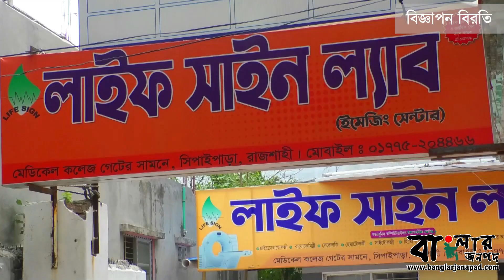নতুন পাঠ্যক্রমে ভুলভ্রান্তি থাকলে সংশোধন করা হবে, এ নিয়ে অপপ্রচার চলছে: শিক্ষামন্ত্রী।। বাংলার জনপদ